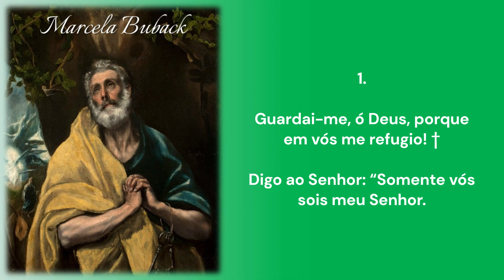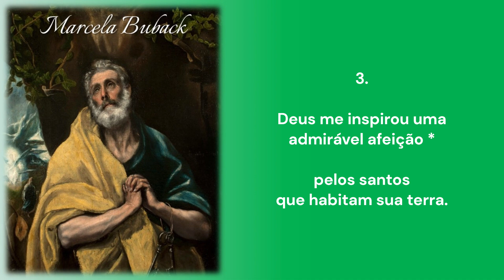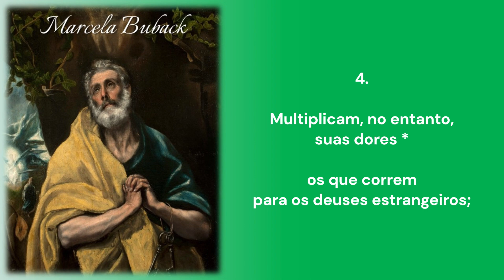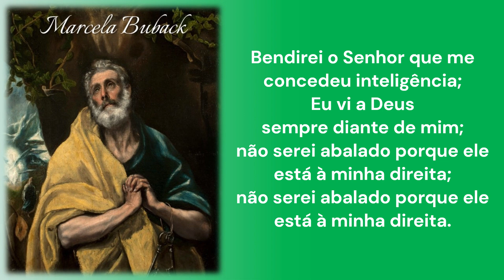BENDIREI O SENHOR | 11º Domingo do Tempo Comum | Ofertório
BENDIREI O SENHOR | Ofertório

R.: Sl 15,7.8 (GR)
E.: Sl 15,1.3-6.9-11 (cf. LH)
11º Domingo do Tempo Comum